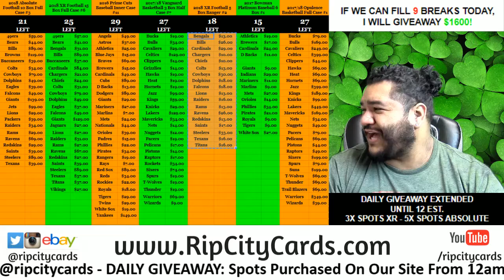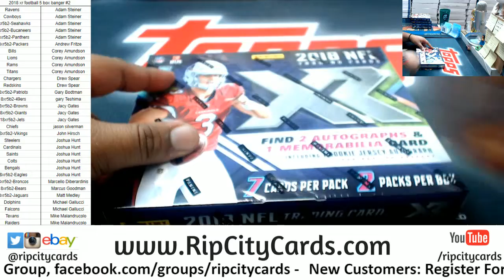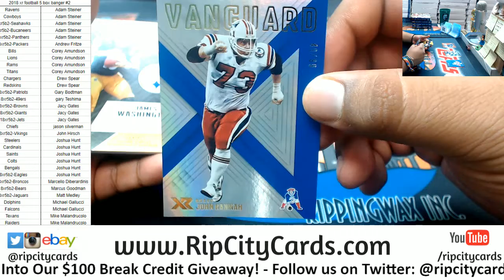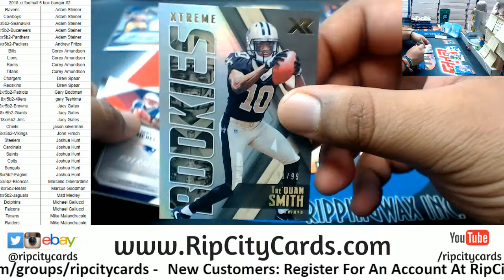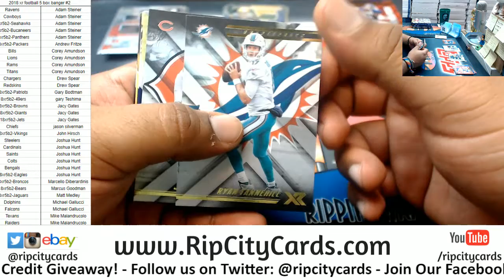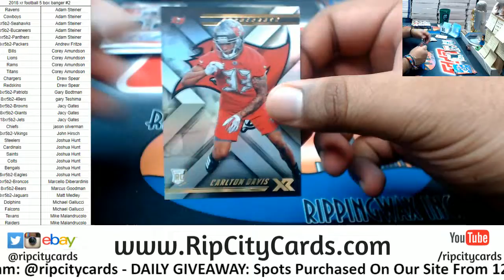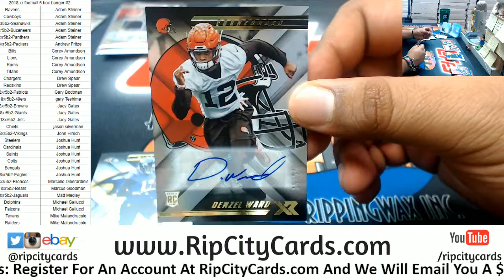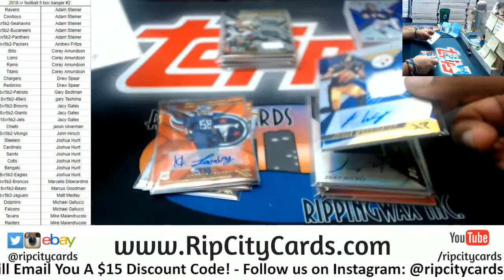2018 XR Football 5 Box Banger #2 RCC